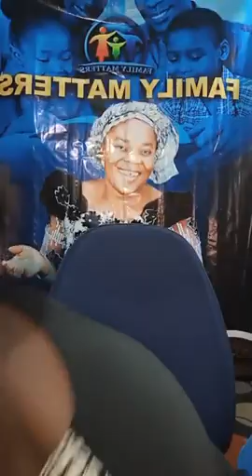Family matters! It matters!! QUESTIONS AND ANSWERS YOU CAN CALL TO: 08036607384 September 1, 2020